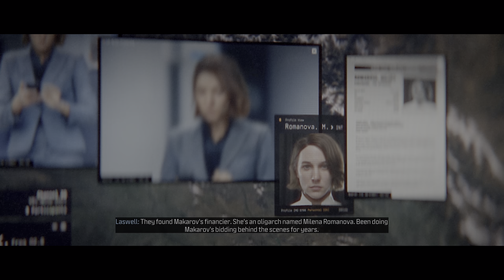Call of Duty: Modern Warfare 3 | Oligarch | RTX 4090 Ultra 4K60 HDR PC [Soap Infiltration - Milena]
Unleash a storm of action in "Oligarch", an intensely orchestrated mission in Call of Duty: Modern Warfare 3 (2023), rendered breathtakingly in Ultra 4K60 HDR with RTX 4090 on PC. From the clandestine whispers of "Flashpoint", step into the raging tempest as TF-141's Ghost and Soap make a bold gambit to infiltrate a private island, hunting for the elusive FOB-Key that guards sinister secrets.

Recorded Gameplay using Nvidia NVENC Capture using OBS/Shadowplay

System Specs:
CPU: AMD Ryzen 9 5900X 3.7 GHz 12-Core Processor, 24-Threads
CPU Cooler: Cooler Master Hyper 212 RGB Black Edition 57.3 CFM CPU Cooler
Motherboard: Asus TUF GAMING X570-PLUS (WI-FI) ATX AM4 Motherboard
Memory: Corsair Vengeance RGB Pro 128 GB (4 x 32 GB) DDR4-3600 CL18
GPU: Gigabyte GeForce RTX 4090 24GB GAMING OC Video Card
Case: Lian Li Lancool II Mesh ATX Mid Tower Case
Power Supply: Corsair RXSHIFT 1000W 80+ Gold Certified Fully Modular ATX 3.0
Operating System: Microsoft Windows 11 Pro OEM 64-bit
Case Fans: ARCTIC P12 56.3 CFM 120 mm Fan
Monitor: Samsung G9 Odyssey 49" 5120x1440 240Hz Monitor
Monitor: Samsung Odyssey Neo 32" 3840x2160 240Hz Monitor
Keyboard: Asus ROG STRIX Animate Flare II
Mouse: Logitech G502 Proteus Spectrum Wired Optical Mouse

All gameplay is recorded straight without commentary or overlaid audio tracks.